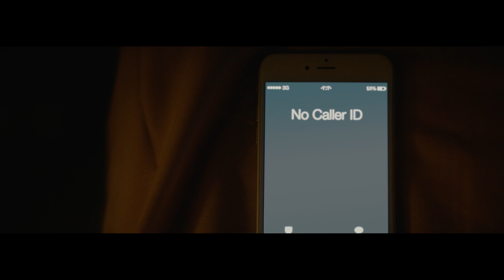"الإعلان الرسمي لفيلم "الأصليين | Al Asleyeen Official Trailer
الإعلان الرسمي لفيلم الأصليين.. فيلم عيد الفطر ٢٠١٧
إنتاج: شركة ريد ستار وشركة  نيو سنشري
إخراج: مروان حامد
تأليف: أحمد مراد
بطولة: منة شلبي، ماجد الكدواني، خالد الصاوي، كندة علوش، محمد ممدوح
مدير تصوير: أحمد المرسي
ديكور: محمد عطية
ملابس: ناهد نصر الله
مونتاج: احمد حافظ
موسيقي تصويرية: هشام نزيه
منتج فني: احمد يوسف
مهندس صوت : حسن ابو جبل
Produced by: Red Star and New Century
Directed by: Marwan Hamed
Written by: Ahmed Morad
Starring: Menna Shalaby, Maged El Kedwany, Khaled El Sawy, Kenda Alloush and Mohamed Mamdouh.
Cinematography by: Ahmed El Morsy
Production Designer: Mohamed Attia
Costume Designer: Nahed Nasrallah
Montage: Ahmed Hafez
Production Manager: Ahmed Youssef
Sound Engineer: Hassan Abo Gabal